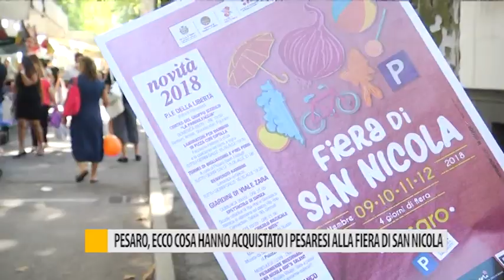Pesaro, ecco cosa hanno acquistato i pesaresi alla fiera di San Nicola